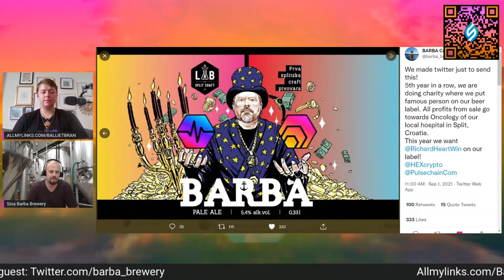RICHARD NEEDS TO GIVE THE FINAL WORD BEFORE THIS SPECIAL EDITION HEX & PULSE BEER CAN BE PRODUCED.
Original Stream (BALLIETBRAN 9-4-2021 WITH CROATIAN BREWRY)
Allmylinks.com/BallietBran
BallietBran.com